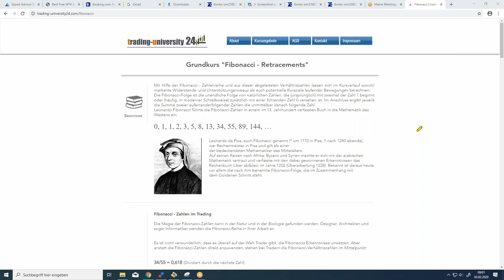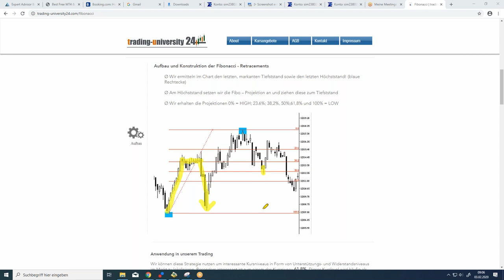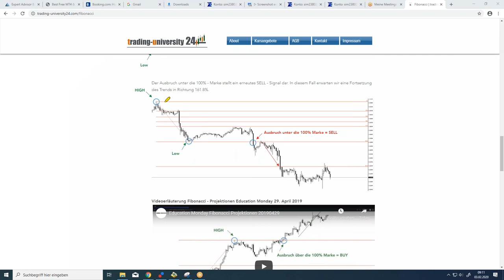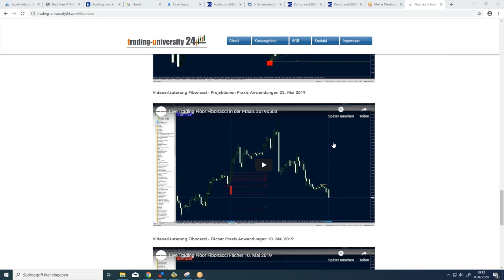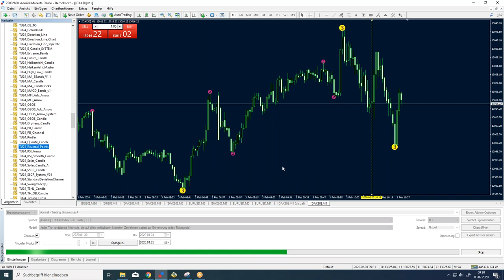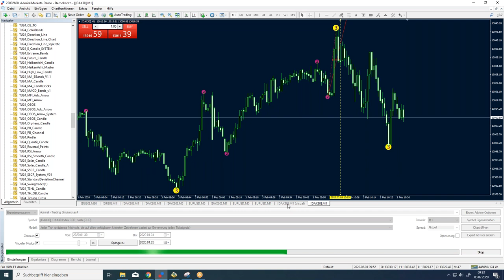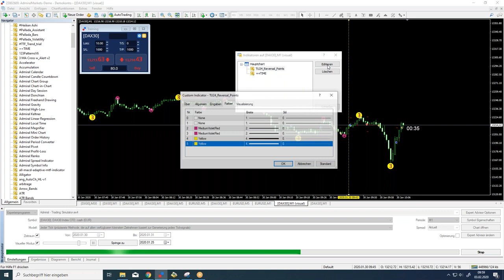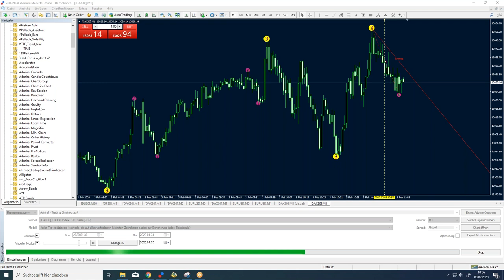EducationMonday Fibofächer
Im heutigen Education Monday widmen wir uns dem Thema Fibonacci, hier speziell der Fibonacci Fächer in Kombination mit unseren Reversal Points